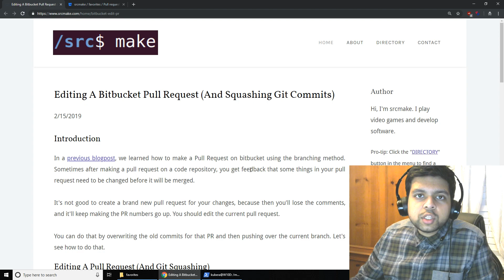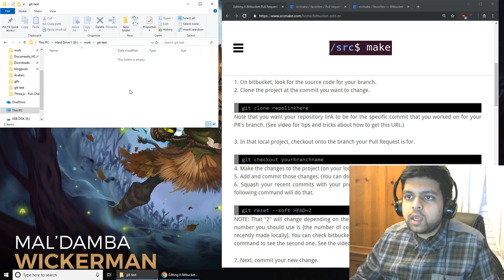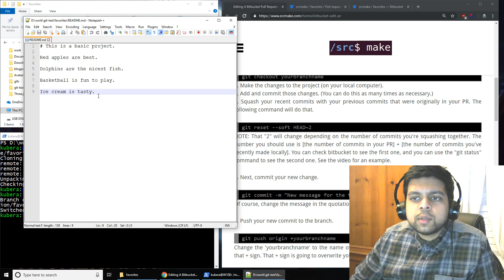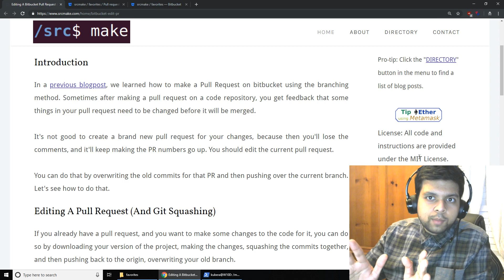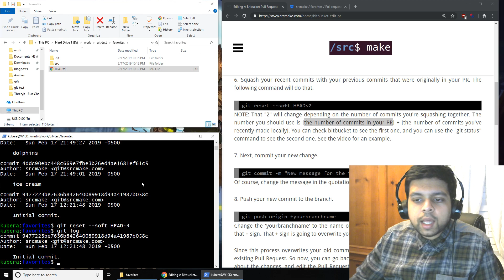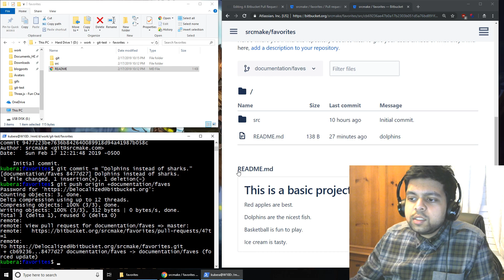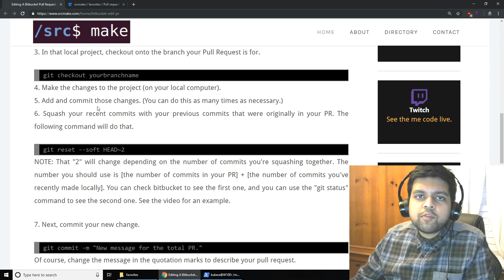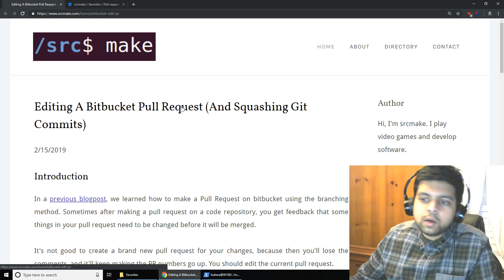Editing A Bitbucket Pull Request (Squashing Commits)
In this video, we look at editing an existing pull request on bitbucket. We can change the code in the pull request by overwriting a previous commit in the branch. We go through a demo of making the changes and overwriting the existing branch.